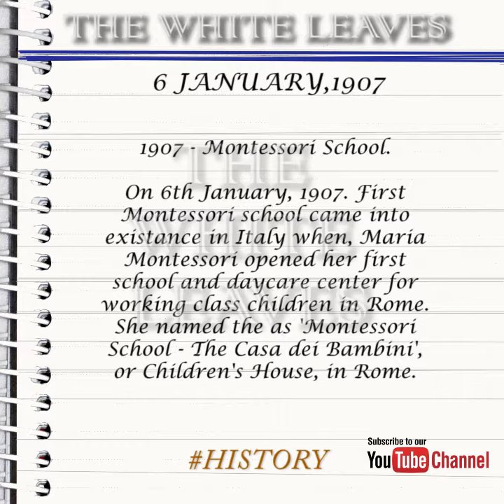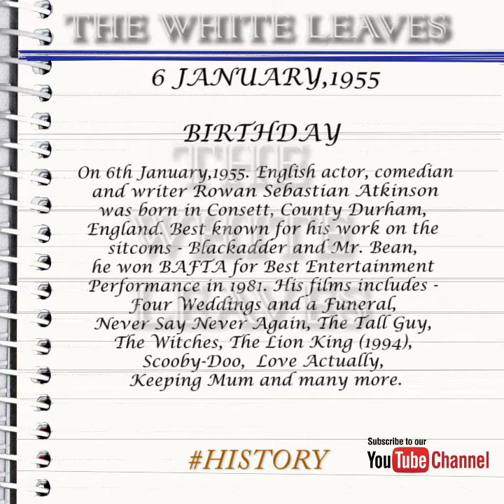Jan 6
Let's take a look at some of the interesting events that occurred on 6th of January.